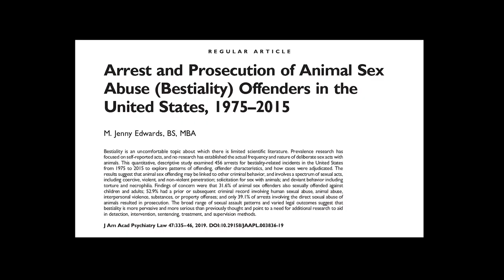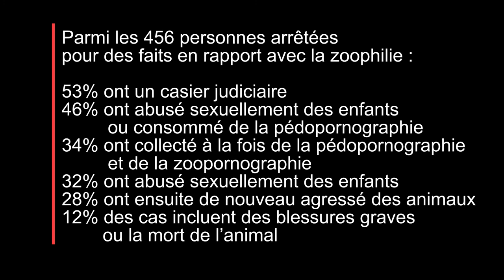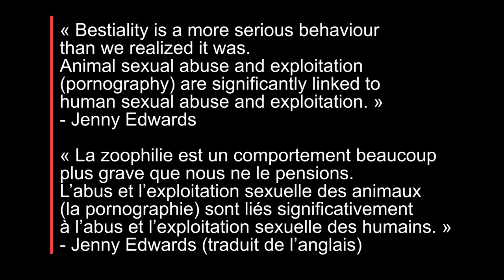La plus importante étude jamais réalisée sur la zoophilie, à partir de faits réels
Animal Cross présente :
Interview de Jenny Edwards